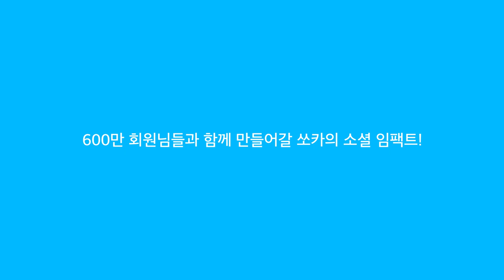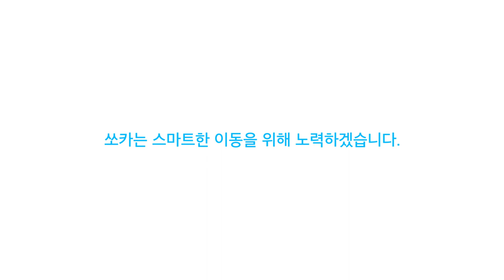[쏘카] 600만 회원과 12억Km를 함께 달렸습니다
차가 필요한 모든 순간을 함께 해온 쏘카가
지난 6월, 업계 최초로 600만 회원을 달성했어요
우리나라 대표 카셰어링 서비스로 키워주신 여러분께 감사드리며
600만 회원과 함께 만든 기록을 공개합니다!